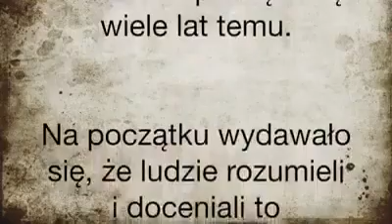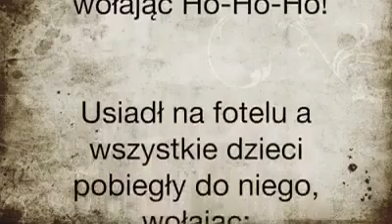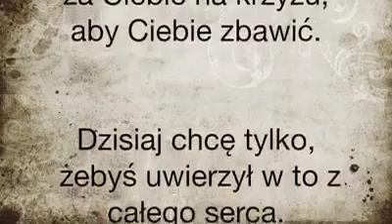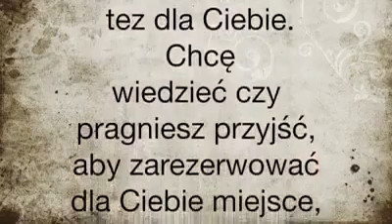Prawdziwy sens Bożego Narodzenia